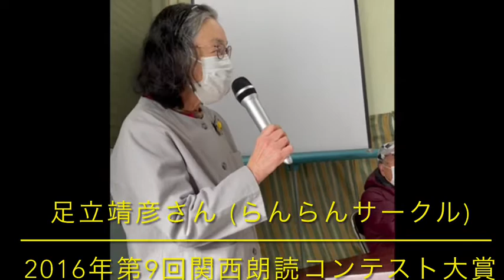2022年1月「雪やこんこん」ここしかトーク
2021年1月15日(土)奈良演劇鑑賞会事務所にて、ここしかトーク(事前学習会)が開催されました。
今回は、人生の大半を演劇に打ち込んで来られた足立靖彦さん(らんらんサークル所属)を講師に迎えました。